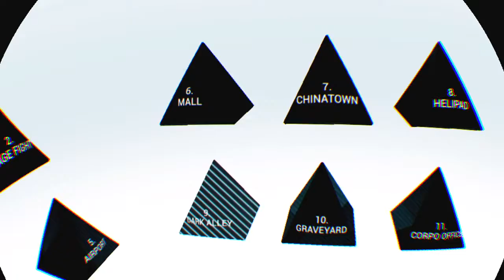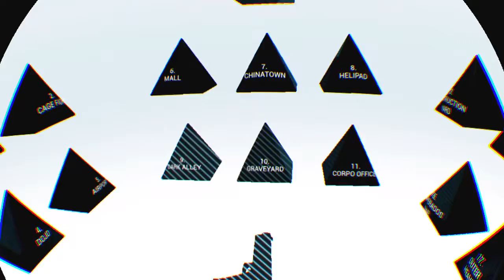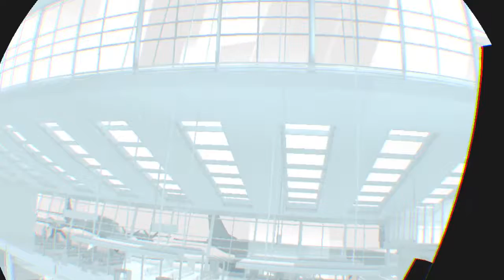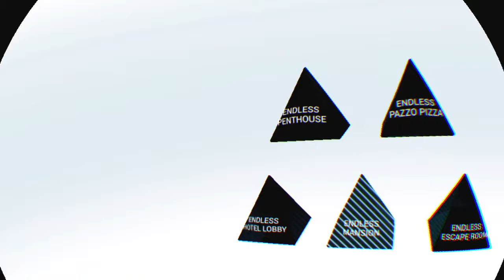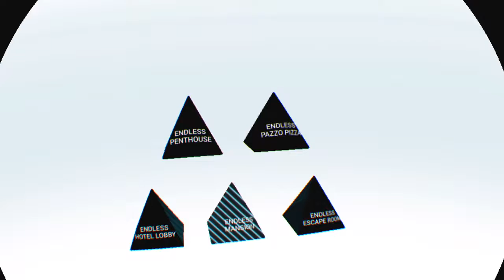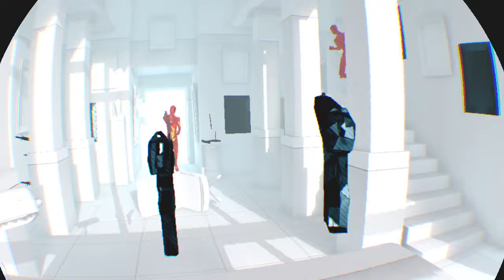SUPERHOT VR_20180421184929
SUPERHOT VR